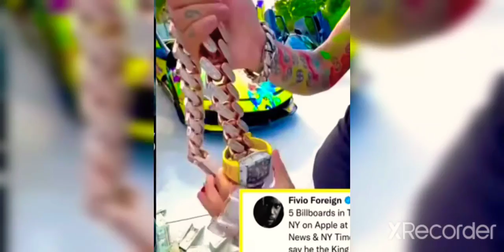TEKASHI69: TOOK 2 YEARS OFF & I'M STILL GUCCI 🌈